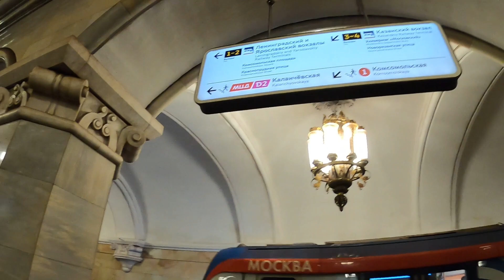From Komsomolskaya to Prospekt Mira / Moscow Metro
Hello, you are on the channel "Walking Girl"
I walk the streets of Moscow and other cities. City sounds.
The Moscow metro is the most beautiful in the world!
Moscow. "From Komsomolskaya to Prospekt Mira".  Metro station.

Happy viewing!